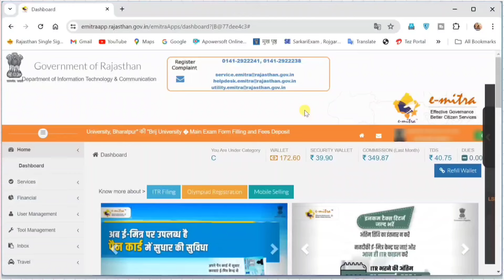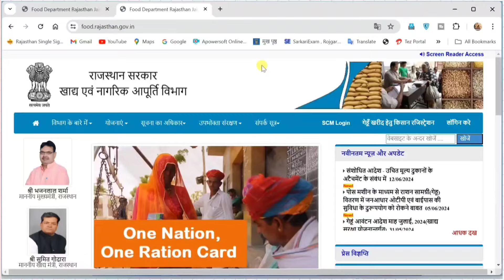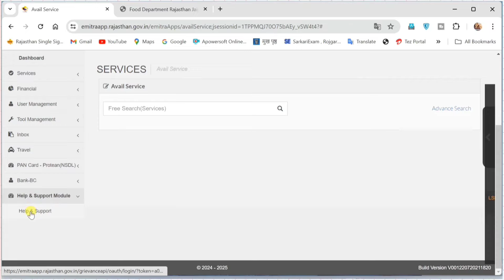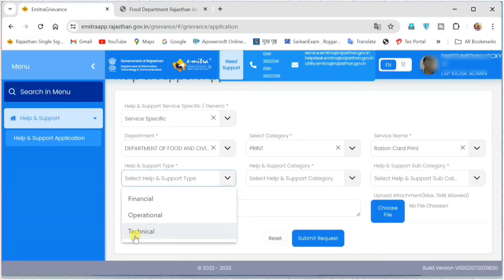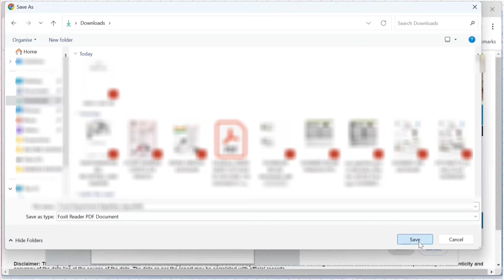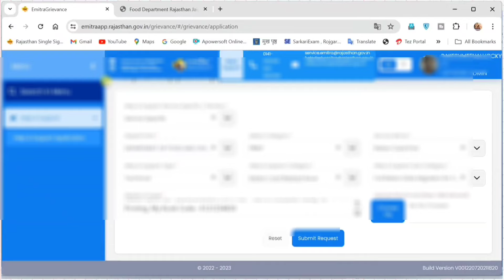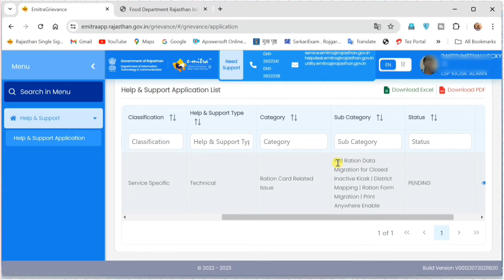Ration Card Already in Process Solution | Ration Card "Ready To Printing Solutions Another Kiosk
ईमित्र हेल्प वीडियो में आपका स्वागत है  (  Welcome to YouTube Channel )

दोस्तों इस वीडियो में बताया गया है कि Ration Card "Already in Process" Problem Solution  कैसे करने है

Ration Card No _____ Form No _____, Status Ready To Printing, My Kiosk Code ___
ration card already process in rajasthanration card ready to print bata raha hai
Emitra new update 2024
rajasthan emitra update